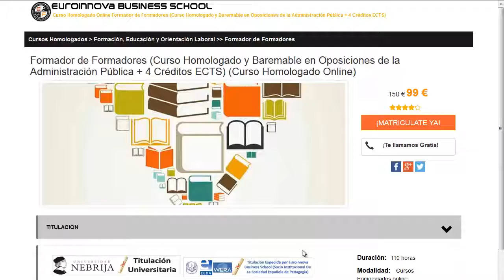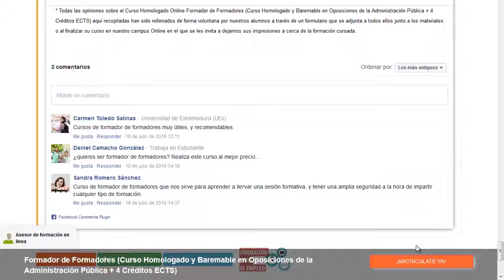community manager valencia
community manager valencia. Encuentra todos los master para community manager valencia. Si no sabes donde ver un curso o master homologado. En el sitio web de Euroinnova formación podrás buscarlo todo.

Te ofrecen todo en community manager valencia. No lo dudes más,visítanos y usa nuestro buscador con el cual encontrarás cualquier curso o master sobre community manager valencia que quieras hacer.

Disponemos de mas de 10000 programas de formación y cursos gratis con los que enriquecer tu CV. Te Contamos todo lo que quieres saber sobre community manager valencia precios, descuentos,donde se estudia. Entra y descúbrelo en nuestra web